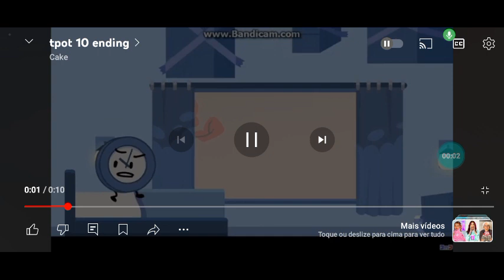The M&M's Tales (1997) Ending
RIP The M&M's Tales (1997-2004) Disney Channel Wanna Miss You So Much!

BFB 5: Kamp Con Is Coming Soon On May 3, 2009 At 8:30pm For All-New Episodes of BFB At 10:30pm Right Here On Disney XD

BFB 5 Is Coming Soon On May 3, 2009 Only On Disney XD!